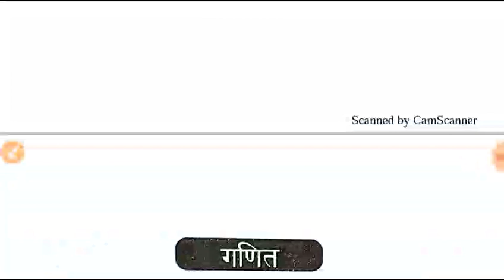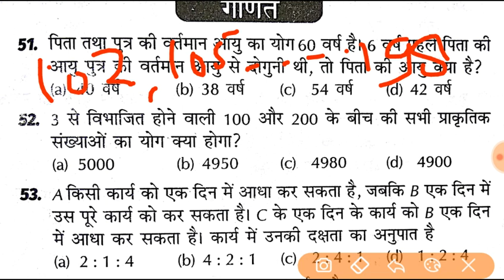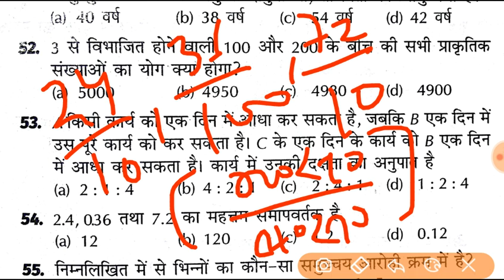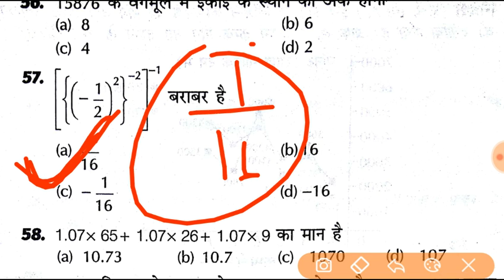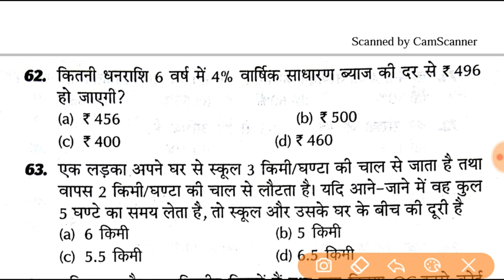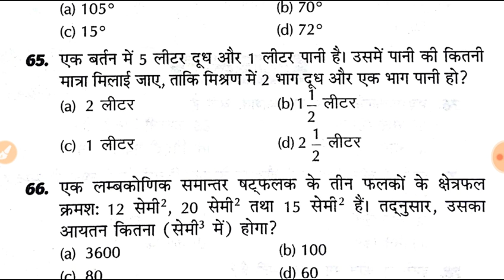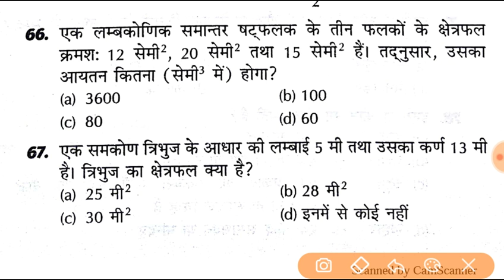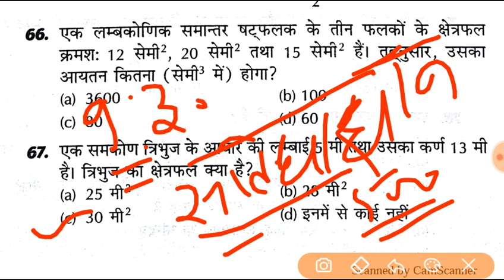Allahabad Highcourt Math||Allahabad HC Math Mock Test -5||Be Topper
Short Information :
Allahabad High Court, Prayagraj Are Invited to Online Application Form for the Recruitment Post of Stenographer, Paid Apprentice, Junior Assistant and Group D Various Post in UP Civil Court Those Candidates Are Interested to the Following Recruitment and Completed the All Eligibility Criteria Can Read the Full Notification Before Apply Online.